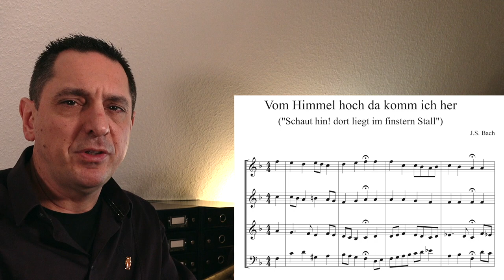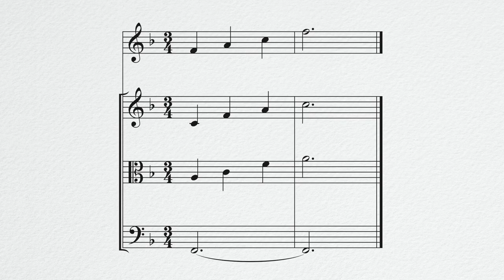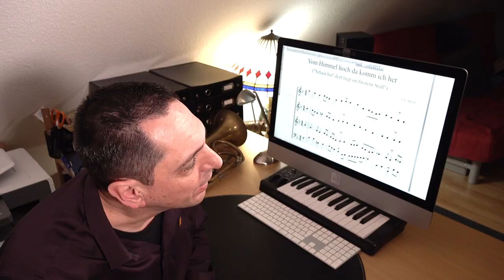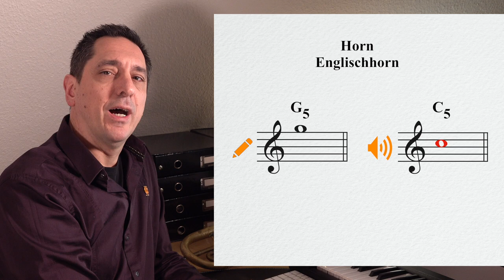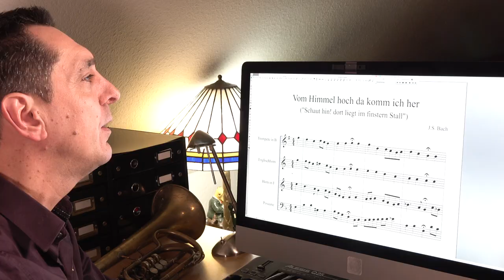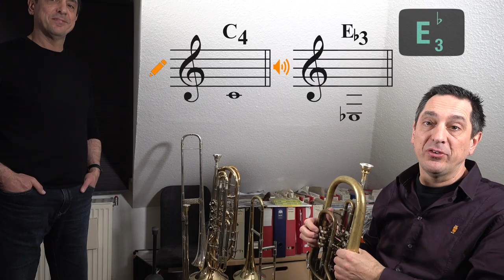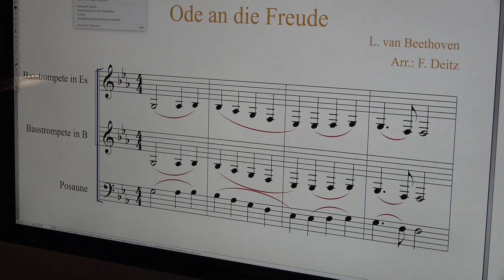Wer transponieren kann, kommt nicht ins Schwitzen TEIL 1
aus der Reihe "Frag doch mal die Freds"

Mitwirkende:
Martin Griebl, Trompete
Jérémy Sassano, Englischhorn
Přemysl Vojta, Horn

Idee, Drehbuch, Kamera, Regie, Ton, Schnitt, Arrangements, Posaune, Basstrompeten:
Fred Deitz

Dieses Video widme ich meiner Mutter. Sie ist in der Woche der Veröffentlichung ganz plötzlich gestorben. Das Video ist das Letzte, was sie von mir gesehen hat.